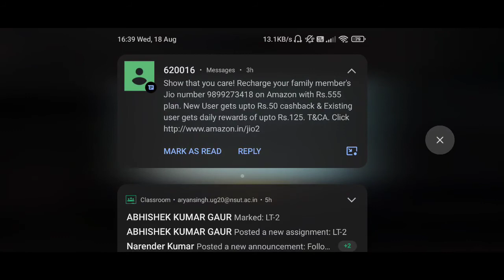Neck to Neck TDM Battle😱😱!!!! ft. @Mutant2OP | BGMI 2021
Game: BGMI